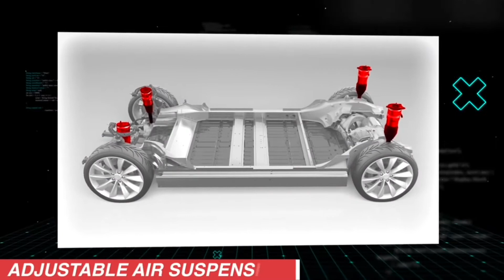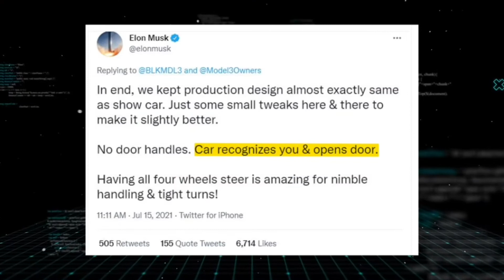Whats New For CyberTruck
Credits : Youtube, Bastians Goofy, Tesla

Bastians Goofy! Hope you enjoy the video!! I make all the cleanest
Reviews, Promos, music, Anime, gaming and other videos with passion!!